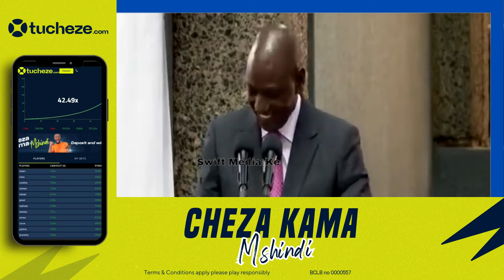I MUST SELL KICC I WILL TAKE ALL THE CONSEQUENCES! PRESIDENT RUTO VOWS